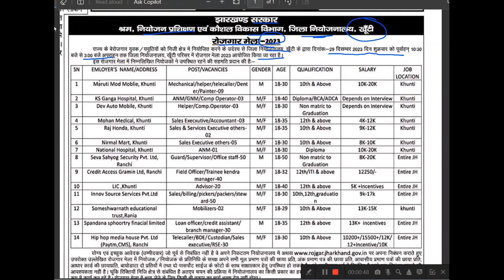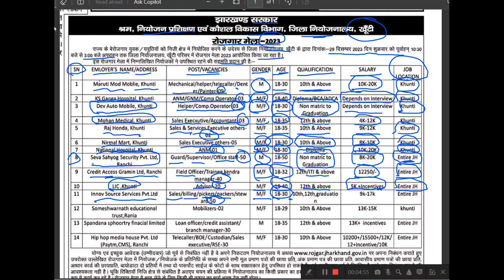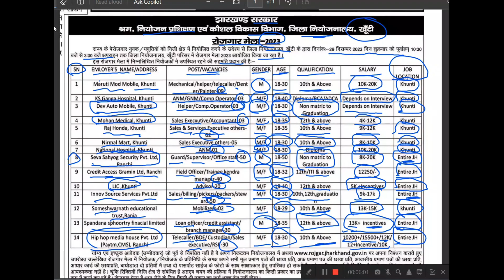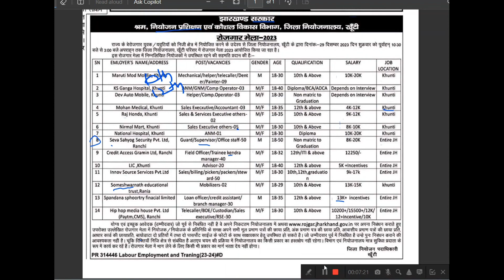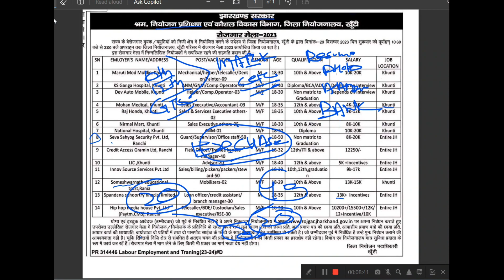Khunti Rojgar Mela 2023? khunti Rojgar Mela 2023? Khunti New Bharti 2023?Lohardaga Vacancy 2023?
Khunti Rojgar Mela 2023?khunti Rojgar Mela 2023? Khunti New Bharti 2023?khunti Vacancy 2023?

jharkhand Rojgar Mela 2023
Jharkhand News
Rojgar Mela Jharkhand